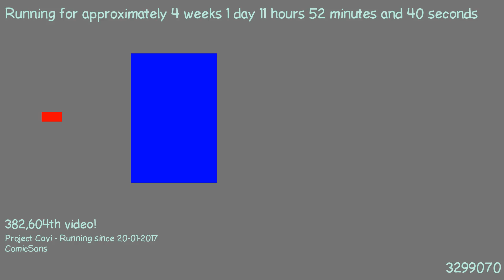1487498215 - Webdriver Cavi - H2